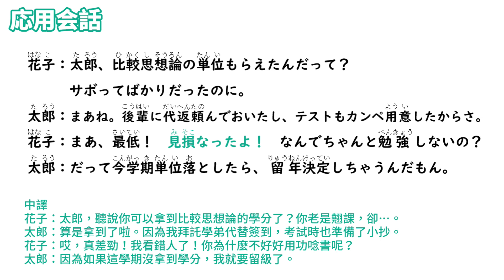【毎日一句】見損なったよ！（生気吐槽篇）